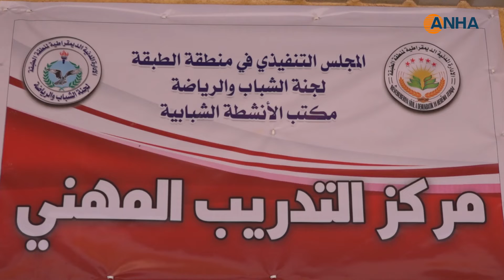​​​​​​​لجنة الشباب والرياضة في الطبقة تفتتح مركز التدريب المهني